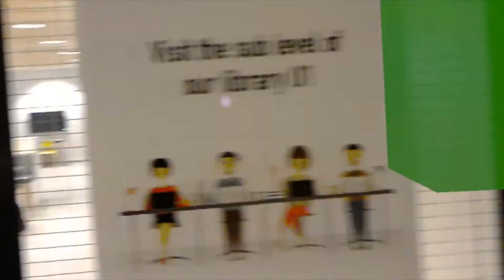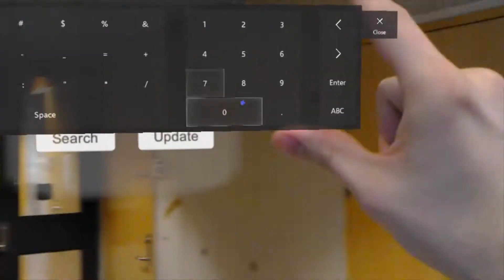Mazemap with HoloLens - VR-village at NTNU - 2019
Finally - a way to manouvre in 3D through Mazemap using HoloLens!